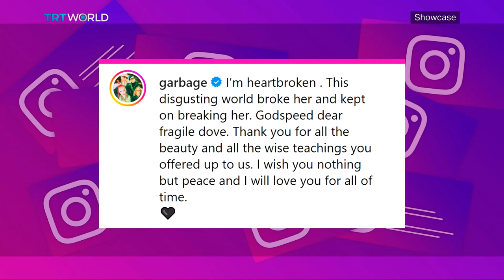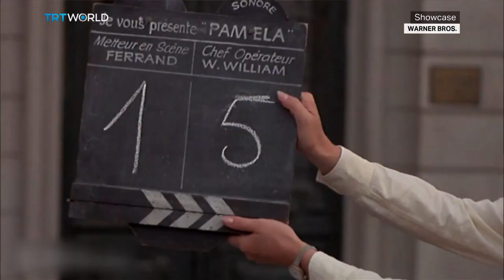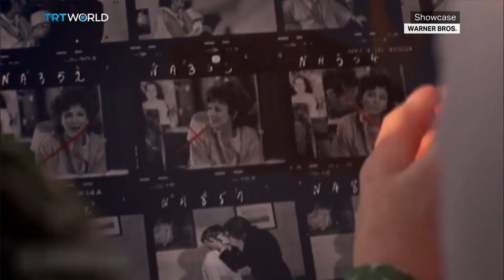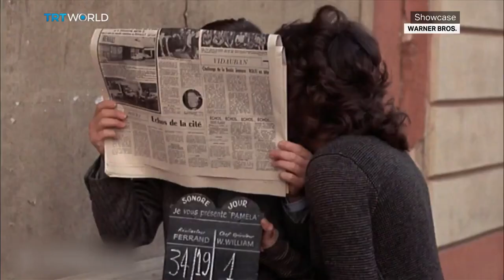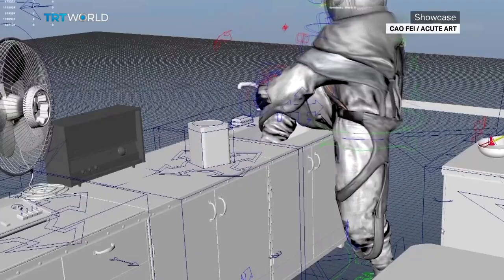Sinead O’Connor Passes | Thomas J Price at the V&A & Day for Night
On this episode of Showcase, watch:

Sinead O’Connor Passes 00:02
Ordinary People 04:19
 Day for Night 07:02
Ubumuntu Arts Fest 11:53
The Beanie Bubble 13:20
My Adventures with Superman 16:22
Bolshoi in China 20:12
Metaverse of Acute Art 22:38